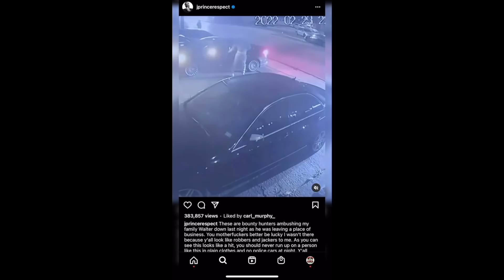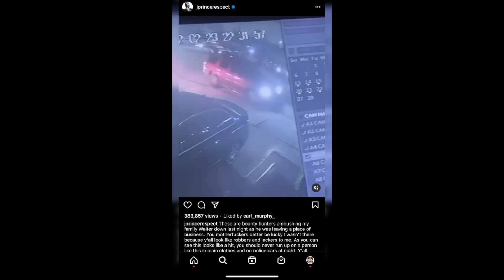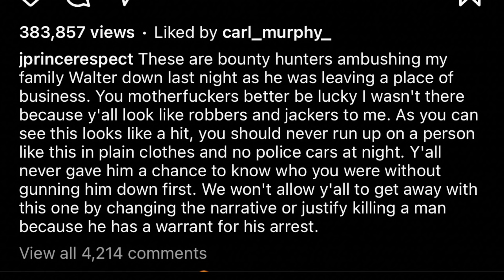BREAKING: J Prince's family Member Ambushed And killed On Video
A relative of J. Prince was leaving his place of business when he was ambushed and murdered by local bounty hunters. J.Prince took to Instagram in disbelief, sharing a video of what took place. J.Prince says the Bouty Hunters Broke The Law

Rap-A-Lot executive J.Prince took to Instagram to share his utter disbelief of a crime that took the life of a family member late Wednesday night in Houston, Texas.

J.Prince posted surveillance footage of the shocking incident that took place on Wednesday, February 23. Prince’s 31-year-old relative, only identified as “Walter,” was leaving his place of business when two SUVs pulled up behind his car. Four unidentified men hopped out the truck, two of whom had guns pointed at Walter’s vehicle.  The 31-year-old reversed his car and opened fire from inside the vehicle. That’s when the men started shooting, causing the victim to crash his car into a building,” per local news reports.